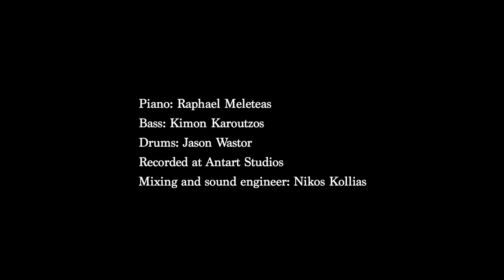Quad Piano Trio (R. Meleteas, J. Wastor, K. Karoutzos) AIRMAIL SPECIAL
QUAD PIANO TRIO
Raphael Meleteas : Piano
Kimon Karoutzos : Bass
Jason Wastor : Drums

AIRMAIL SPECIAL by Benny Goodman, Charlie Christian

Recorded and mixed at Antart Studios by Nikos Kollias
Special thanks to Sotiris Ziliaskopoulos
Video by Christos Adrianopoulos